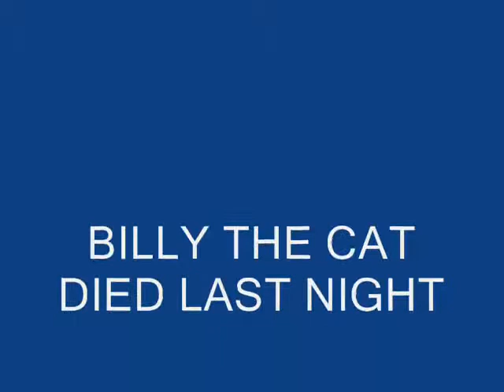BILLY ONLY EATS THE LARD SOAKED CAT FOOD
NO , LEAVE ME ALONE